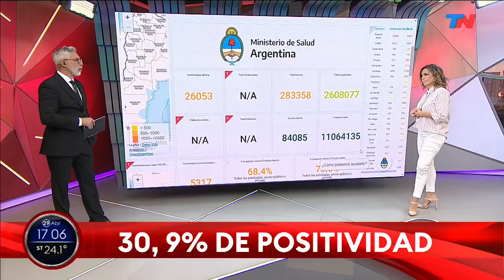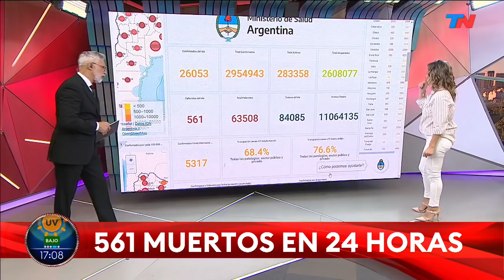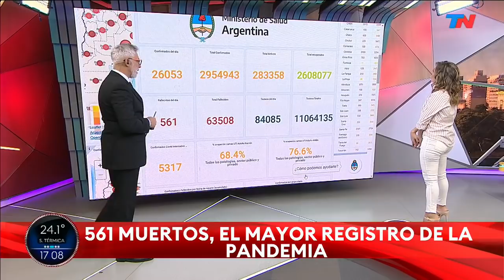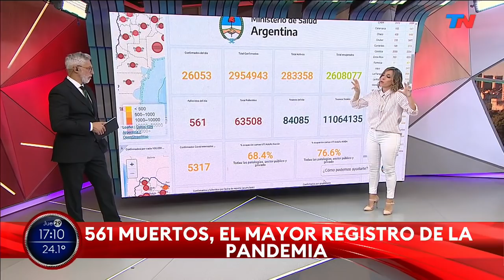LA CIFRA MÁS ALTA DESDE QUE COMENZÓ LA PANDEMIA: Informaron 561 muertes por coronavirus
Los contagios del día sumaron 26.053 y el total de casos en el país es de 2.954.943 y las víctimas fatales ascienden a 63.508. Ya son 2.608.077 los pacientes recuperados.

Fragmento de "Está Pasando", emitido el jueves 29 de abril del 2021.